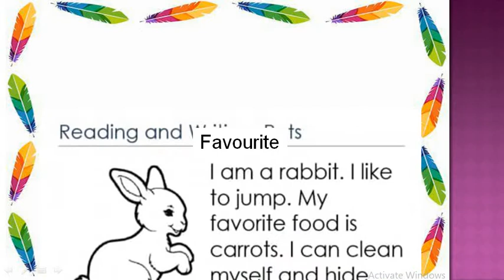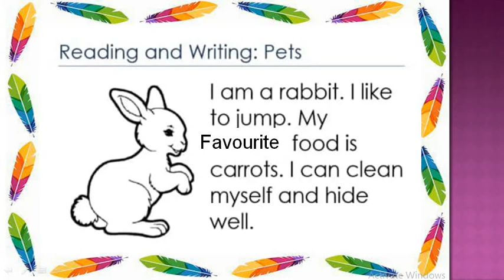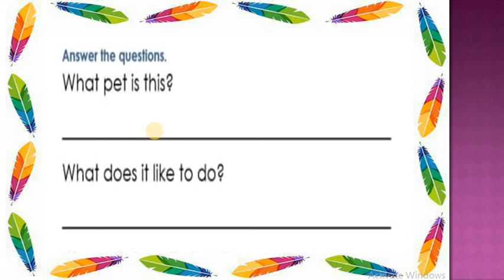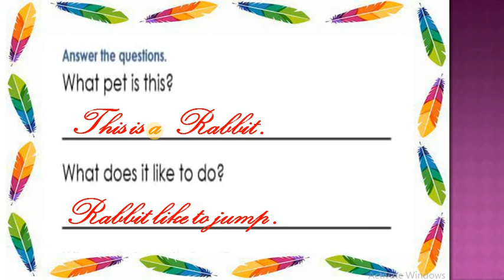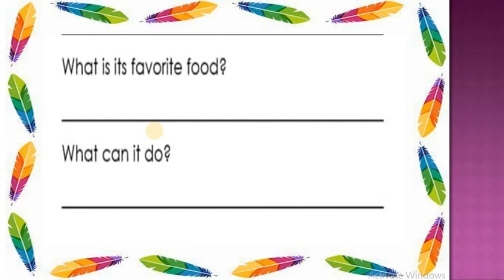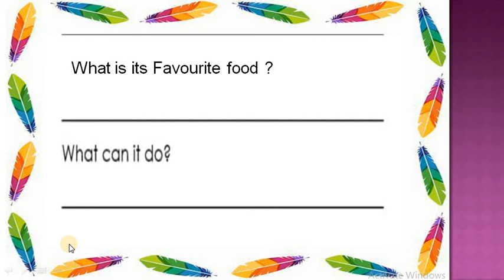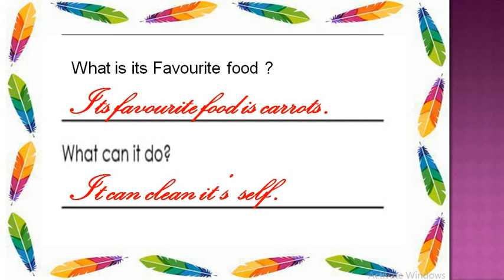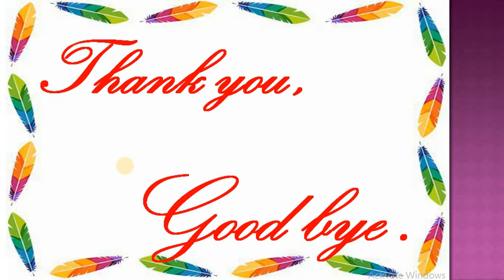Gujarati Medium - STD - 3 - ENGLISH - Reading and Writing Rabbit